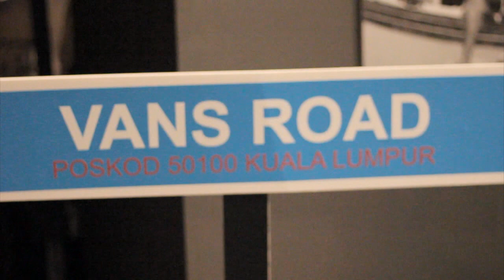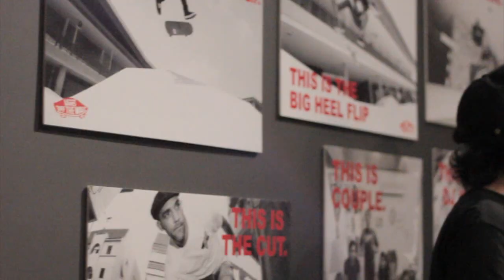VANS X BADGER SPRING SUMMER 2011 SHOWCASE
Vans is very synonym to Badger as it has evolved from a skate brand to a lifestyle brand.Therefore,a collaboration between Badger and Vans initiating 'Badger & Vans SS2011 Showcase' for the first time was organized in Blackbox @ MAP,Solaris Dutamas which consist of various activities such as video screening,artist performance and photo exhibition.

This is some footage of what went on that day.
CHEERS!

No color correction,no effects.KEEPING IT SIMPLE AS POSSIBLE.HAHA

like the page! :D